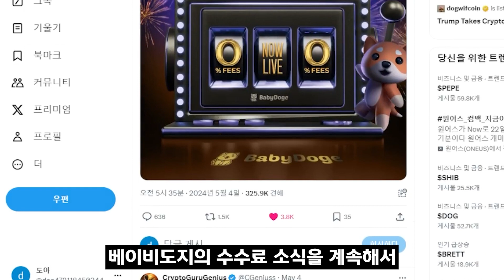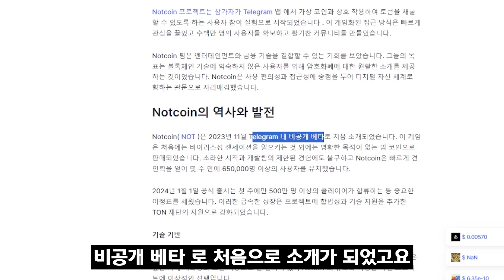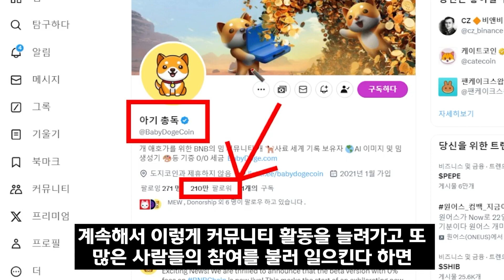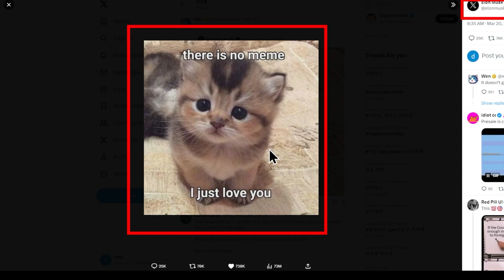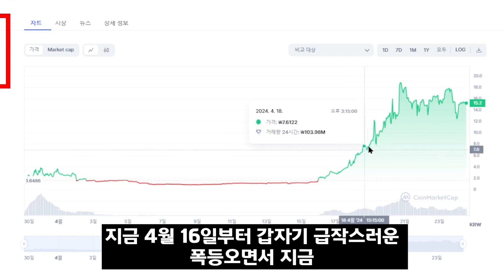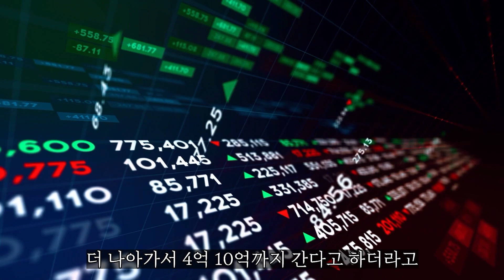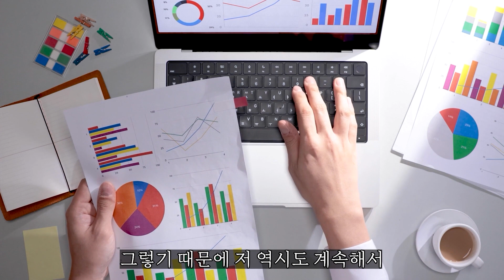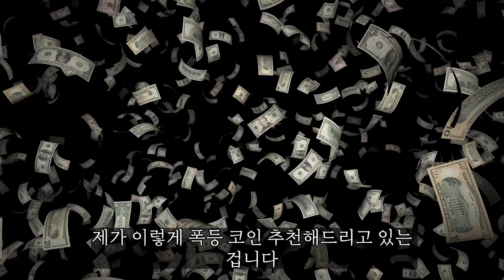[베이비도지] 베이비도지코인 96500% 바이낸스 상장 가능성? 폭등코인의 등장! 제 2의 베이비도지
이쪽으로 '2' 문자 보내주시면 됩니다.
유료리딩방 ❌  금전요구❌
투자추천X 코인추천0
투자권유 일절 없습니다
바로 수익나는 코인 알려드립니다
편하게 연락주세요 :)!

100% 무료진행

코인에 대해 잘 모르시는 분들께
빠르고 쉽게 알려드립니다